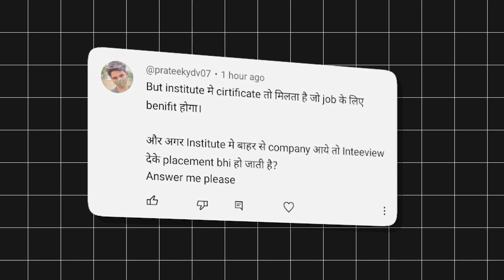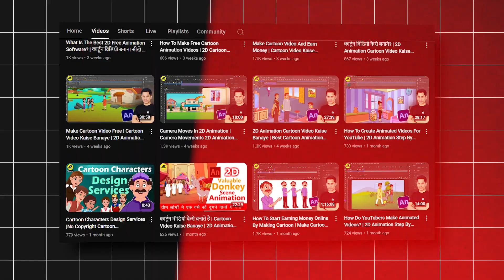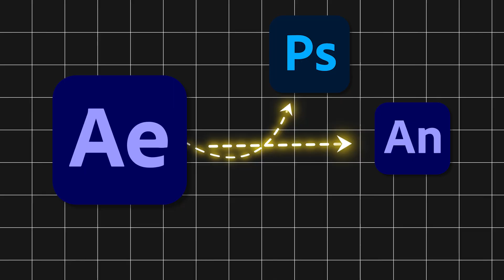Animation Institute में क्यों नहीं जाना चाहिए | Scam Animation Institute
Animation Institute में क्यों नहीं जाना चाहिए | Scam Animation Institute | Arena Animation Institute join करना चाहिए ? | Animation Courses|2danimation | @LearnAnimationHindi @JeevaeduAfterEffects

queries👇
Arena Animation Institute join करना चाहिए ?
Is Arena good for animation?
What does Arena Animation do?
क्या एरिना एनीमेशन के लिए अच्छा है?
Which institute is best for animation?
Are animators in demand in India?
Which country is best for animators?
Is animation good for career?
arena animation institute
Which course is best in arena animation?
Does Arena Animation provide placement?
Is Arena Animation worth it?
What is the fees of Arena Animation Institute in Delhi?
Can I study animation after 12th?
Is animation is a good career?
Which degree is best for animation?
क्या मैं 12वीं के बाद एनिमेशन की पढ़ाई कर सकता हूं?
What is the salary of Arena Animation faculty?
What is the starting salary of Arena Animation?
What is the salary of Arena Animation placement?
What is the highest package in Arena Animation?
What is the salary of Arena Animation in Kolkata?
What is the salary of Arena Multimedia?
What is the highest salary for an Animator?
arena animation placement review
Is Arena Animation trusted?
एरिना एनिमेशन पर भरोसा है?
Which institute is best for animation and VFX?
2d animation step by step
Learn Animation - Hindi